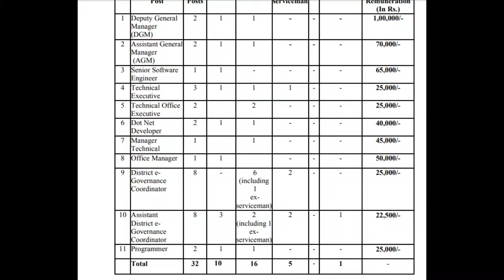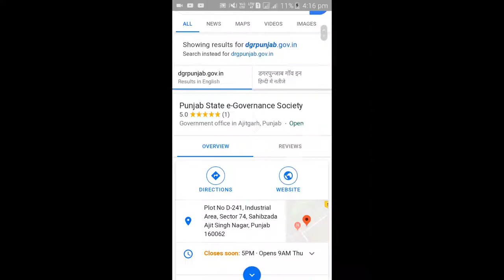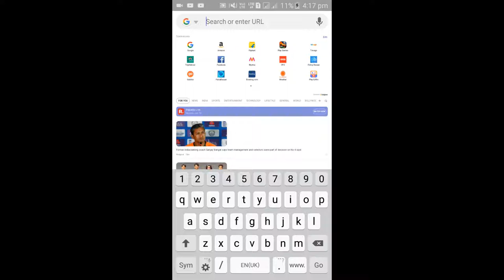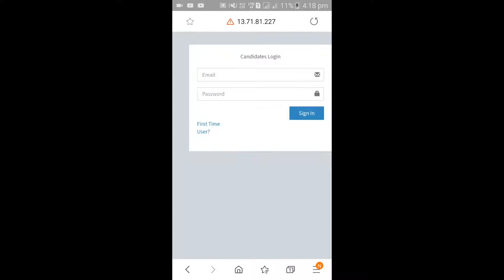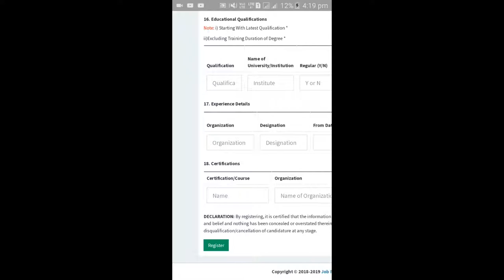[Punjab- Jobs 2019]ਸ਼ਾਸਨ ਸੁਧਾਰ ਦੇ ਵਿਭਾਗ Department of Governance Reforms [ਮੋਬਾਈਲ 'ਤੇ ਭਰੋ]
this job is all punjab job vacancies
punjab candidates apply online for

how to fill online form on

officail link dgrpunjab.gov.in

ਮੋਬਾਈਲ 'ਤੇ ਭਰੋ post